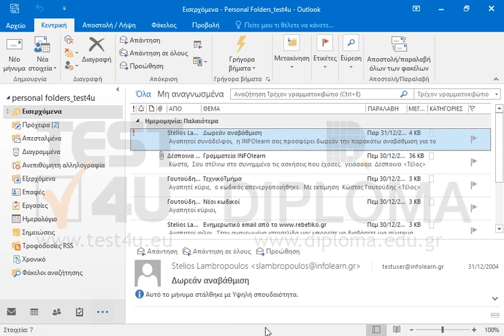Στη συνάντηση με θέμα Ξεκούραση ορίστε ως θέση συνάντησης το Ρεμπετάδικο. Αποθηκεύστε τιε...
Στη συνάντηση με θέμα Ξεκούραση ορίστε ως θέση συνάντησης το Ρεμπετάδικο. Αποθηκεύστε τιε αλλαγές.